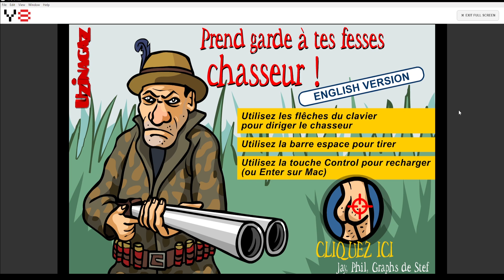เกมกาวในตำนาน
กาว

[ !likeme -_- subme! ]
[      !sharemme        ]

(ใครที่ส่งเมลไม่ใช่เรื่องงานหรือน่าสงสัยบล็อค)